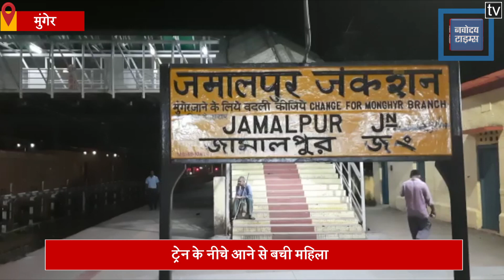जाको राखे साइयां, मार सके न कोय'कुछ इस तरह महिला ने दी मौत को मात,जो हुआ उसे देख सांसें थम जाएंगी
जाको राखे साइयां, मार सके न कोय

 कुछ इस तरह महिला ने दी मौत को मात

चलती ट्रेन से उतरने की कोशिश में गिरी महिला

महिला अपने मासूम बच्चे के साथ ट्रेन के नीचे गिरी

ट्रेन के नीचे आने से बची महिला

महिला और मासूम बच्चे की जान बाल-बाल बची

मुंगेर के मॉडल स्टेशन जमालपुर की घटना